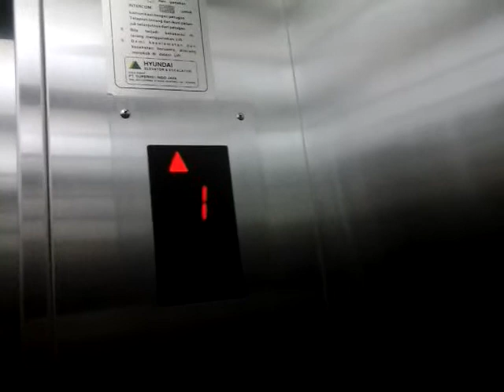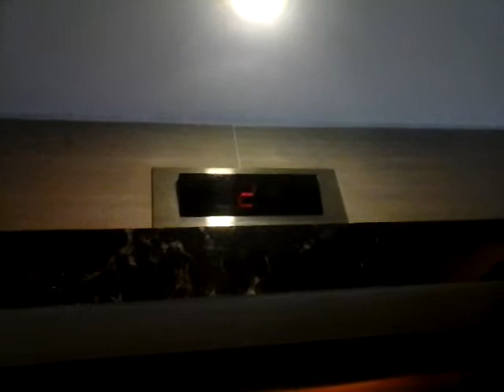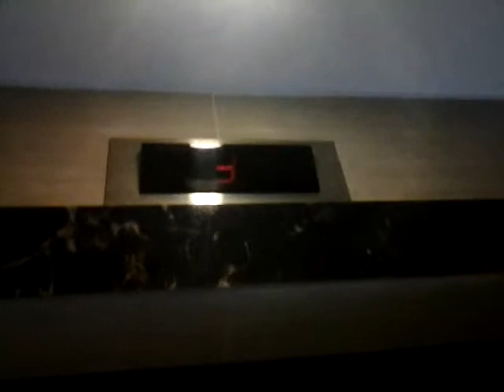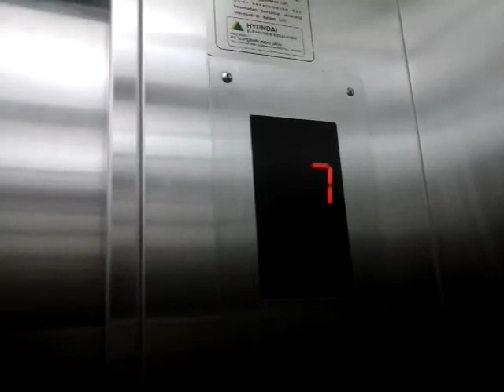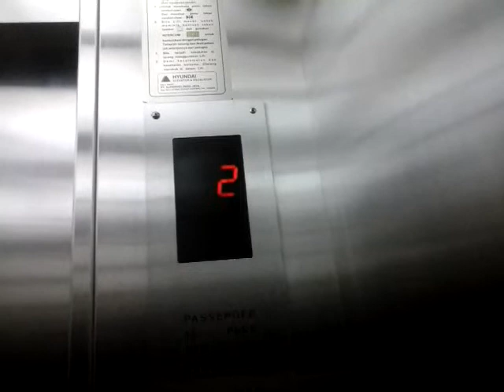Old Hyundai Traction Lifts at GKY Mangga Besar, Jakarta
Very RARE old Hyundai with segmented LED. Very nice elevator. Enjoy!

Floor served : 1-8
Number of lift : 1
Number of chime : 2

Capacity
1000 kg
15 Persons